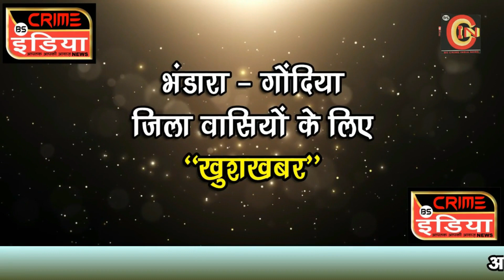नर्तकी पर पैसे लुटाने के मामले में पंस सभापति समेत 7 लोगों पर मामला दर्ज !!